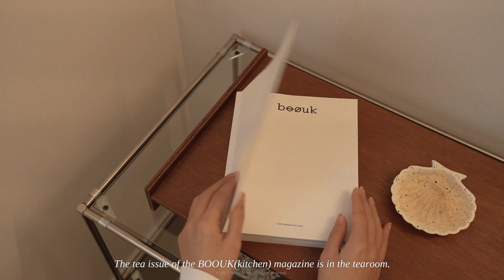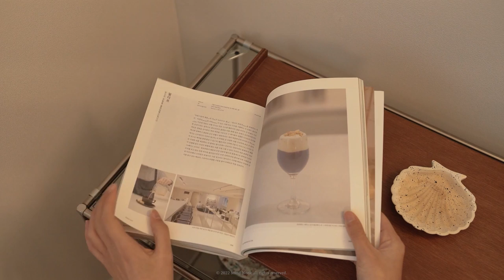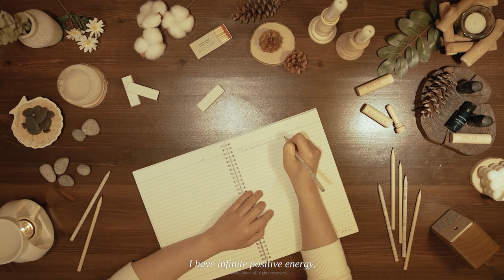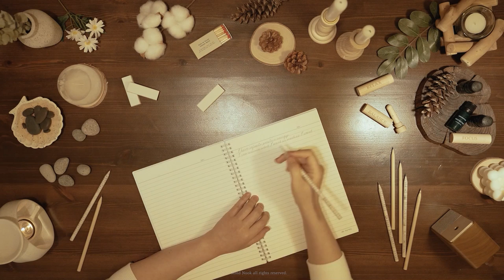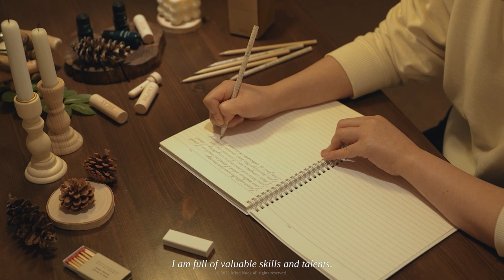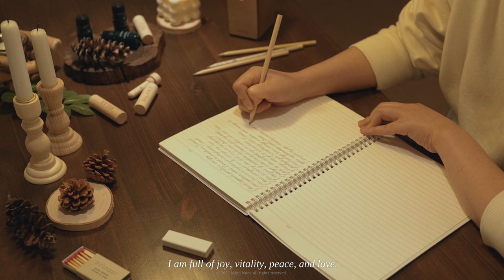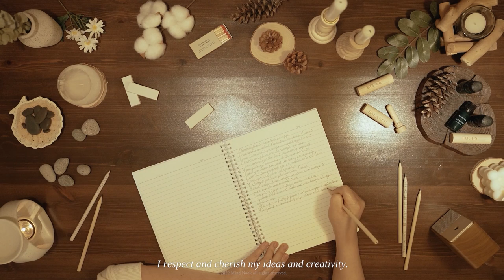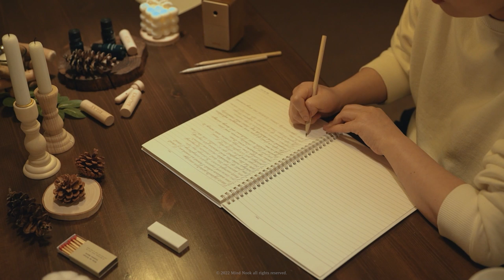[ASMR Vlog] Mindfulness Relaxation Vlog with Aromatherapy & Positive Affirmations (Writing Sound)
Thank you for visiting Mind Nook again. :)
Today we prepared a mindful rest vlog at a 2-floor Airbnb in Hannam-dong that has a nice wooden table.
We tried some aromatherapy with aroma oils that are known to be effective for practicing mindfulness, wrote down some affirmations, and meditated.
We hope that those of you who watch the video can also find some positive inspiration within life.
Join us and write down the 20 affirmation sentences we prepared, or read them out loud.
Just by saying 5 affirmations every morning, you’ll be filled with gratitude and positive desires that will help you have an amazing day.

🍋3 Ways to Use Aroma Oils(Essential Oils) for Aromatherapy🌲

1. Pour the oil onto your palm and breathe it in
Drop about 3 drops onto your palm, cup your hands together, hold them around your nose, and take a deep breath in. Rosemary, lemongrass, and basil oil causes an uplifting effect and improve concentration. Lavender, marjoram, sandalwood, and mandarin oil makes you calm.

2. Apply on certain areas
Essential oils linger when they come in contact with your skin, so they can have intensive effects.
Apply 1-2 drops on areas where needed, and reapply every 4-6 hours for a continuous effect.
(Recommended areas: neck, forehead and temples, chest and abdomen, arms, legs, soles of feet, palms)
*Avoid applying on the eye area or damaged areas.

3. Massage
Lightly massaging with essential oils helps blood circulation and spread the ingredients of the essential oil throughout the body. Mixing coconut oil with your essential oil in a ratio of 1:3 (coconut oil being 3) will help the oil absorb into your skin better, and it will also prevent evaporation for a moisturizing effect.

0:00 Intro
2:14 Entering the Airbnb and looking around
6:14 Simple tea ceremony in the private tearoom
11:13 Introducing aromatherapy oils and inhaler
12:05 Protecting Synergy Oil for vitality and refreshment(oil burner)
13:36 Writing positive affirmations (Pencil writing sounds)
29:50 Pencil sharpening sounds
32:31 Focusing on meditation and breathing with Meditate Synergy Oil
34:35 Brushing teeth sounds
35:00 Loofah lathering sounds
35:25 Shower sounds, water sounds
36:57 Getting ready for bed with Sleep Tight Synergy Oil
38:39 Listening to sounds of nature that improve sleep
40:07 Outro

4:31 Dado (Tea Ceremony)
12:24 Positive Vibe